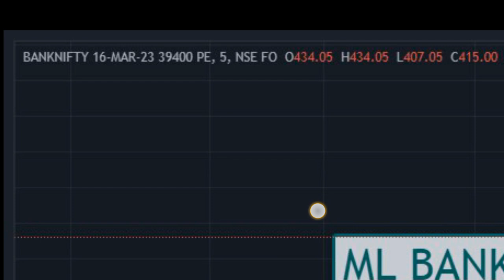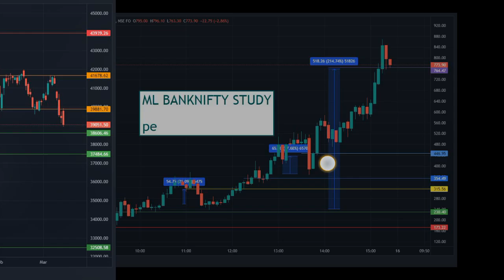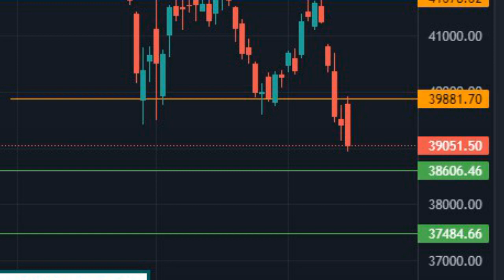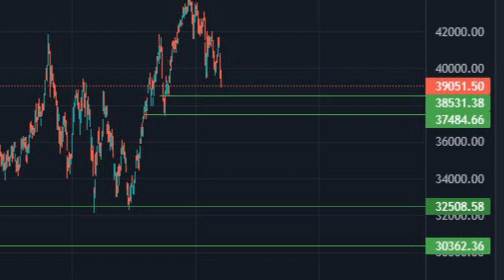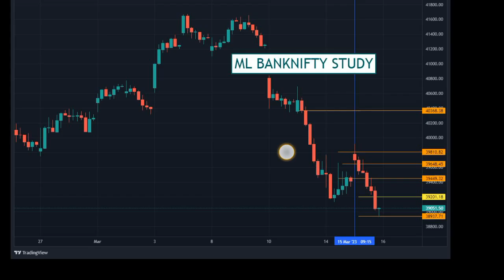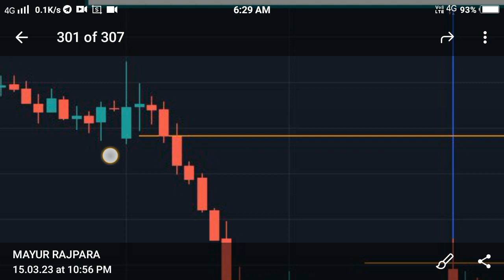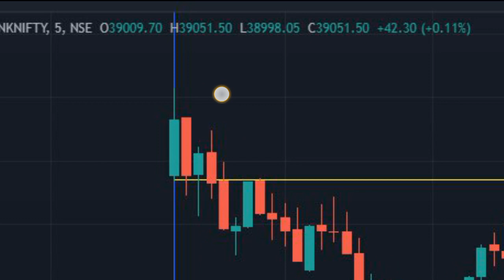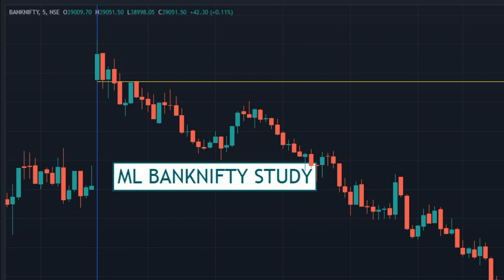intraday best stock trading !? How trading best strategy ? Banknifty advanced level ! nifty Ml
*Open your Free Trading and Investment Account in 3 easy steps*:
 1️⃣ Download Angel One app 📲
 2️⃣ Complete KYC 🪪
 3️⃣ Start your Investment Journey 💰📈